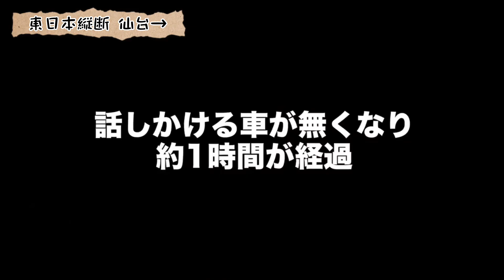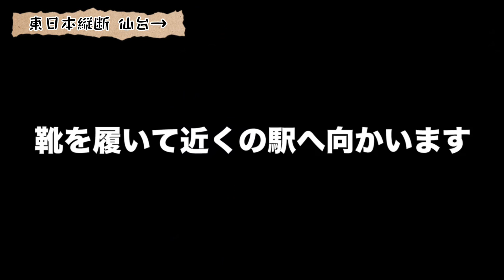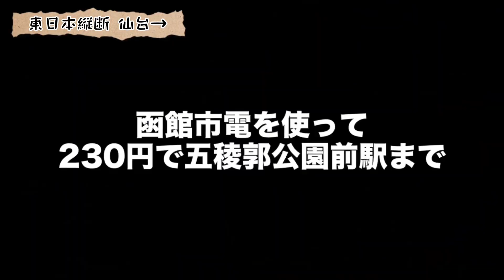【東日本縦断】罰ゲーム 大雪の中を裸足で歩いたらヤバ過ぎた